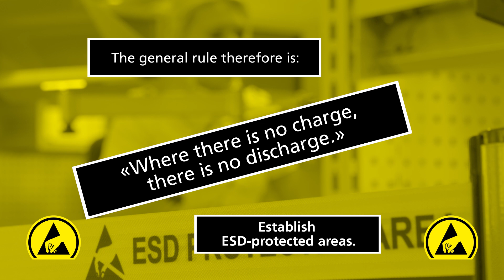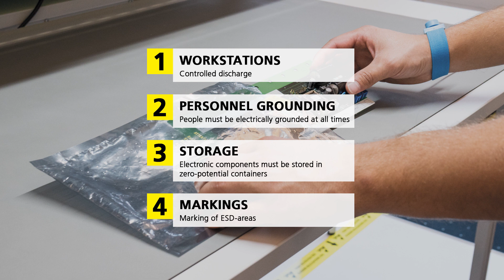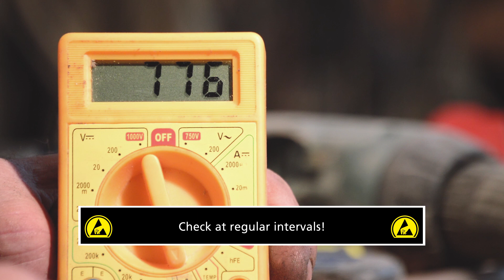LISTA ESD Solutions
In order to avoid high costs, LISTA offers a complete ESD planning and implementation service – from advice to installation. LISTA has combined years of experience in workstation
development with a sound knowledge of ESD problems and developed a comprehensive range of ESD workstations: all surfaces have a colour coating developed by LISTA which dissipates charges in a controlled manner and prevents electrostatic discharge.